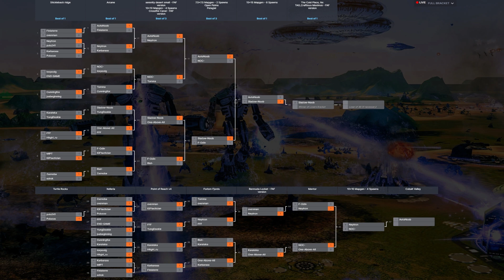2023 Spring Invitational Qualifier | Game 13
You can find all sorts of Supreme Commander: Forged Alliance related content here: from strategy analysis and tournament casts to development videos surrounding the game and the FAF infrastructure, such as the separate client you can find on our website.

Game Info:
Replay ID ➤ 19737331
Map Name ➤ 10km MapGen
Casters ➤ Farms & Swkoll